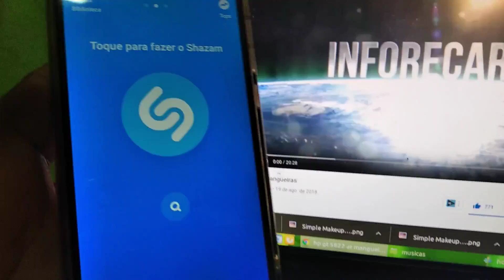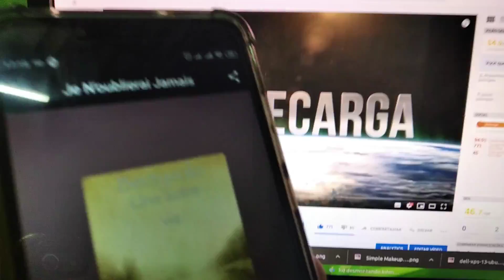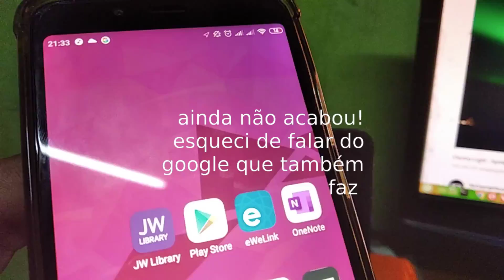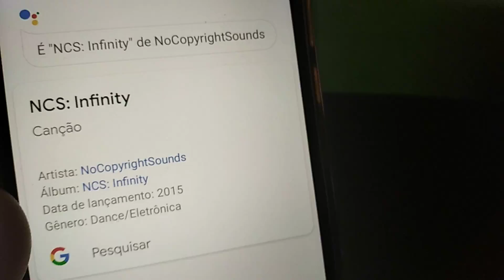descobrir musica está tocando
Criar vídeos requer muito esforço e tempo, Também nesses videos eu procuro transmitir o conhecimento que adquiri por anos de atividades.